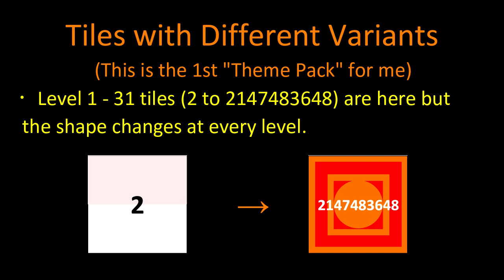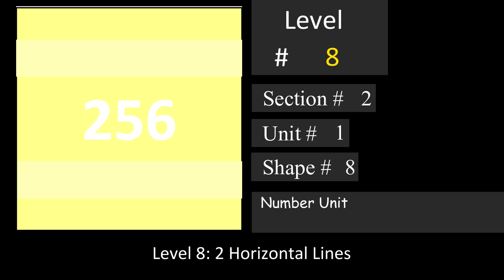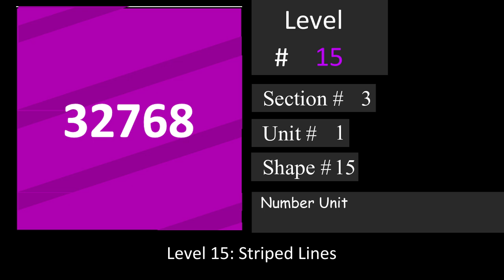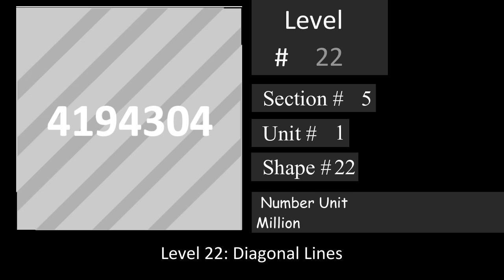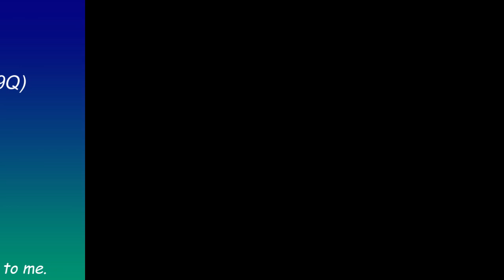2048 Tiles with Different Variants Level 1-31 (2 to 2147483648) 【MH2147's Remix】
In this video, I'll show you 2048 Tiles with Different Variants (Level 1 to 31).
This is one of "Theme Packs", and I'm going to remix all of them.
In this theme pack, the shape changes every time the level changes.